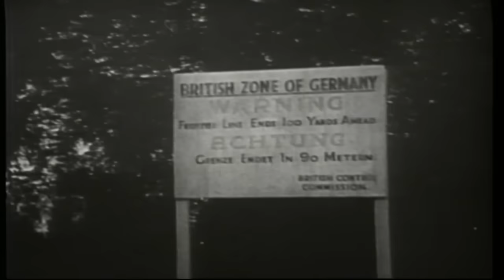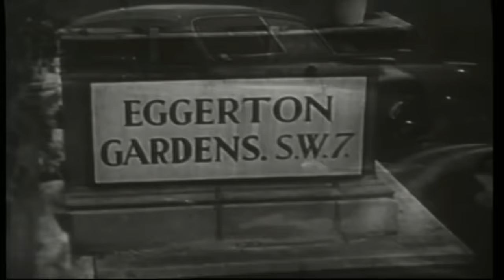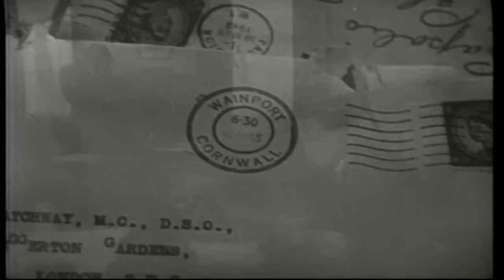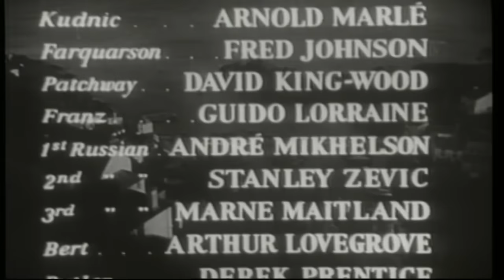Break in the Circle | English Full Movie | Crime Drama Thriller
An adventurous mercenary is hired by a wealthy German businessman to undertake a high-stakes mission: to help a brilliant Polish scientist defect to the West. With shadowy forces and ruthless agents in pursuit, the adventurer must navigate a dangerous web of espionage and political intrigue, risking everything to secure the scientist's freedom and protect vital knowledge that could shift the balance of power in a world on the brink of conflict.

Starring: Forrest Tucker, Eva Bartok, Marius Goring

Directed by: Val Guest